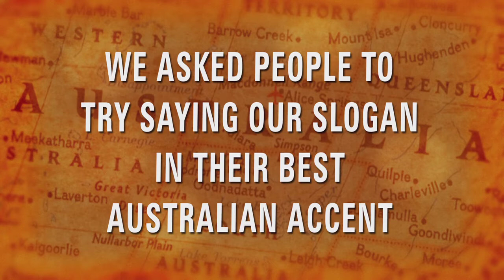I Want My Darrell Lea